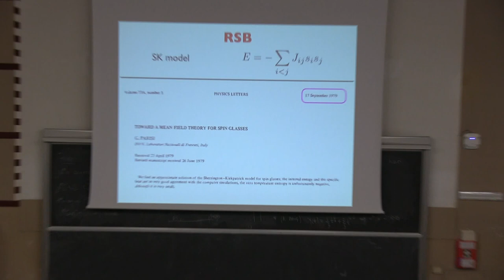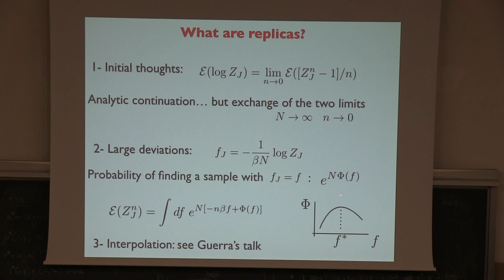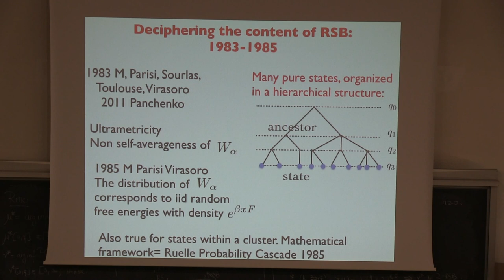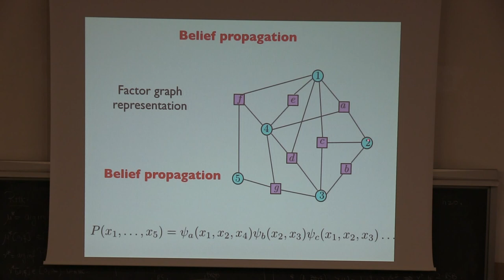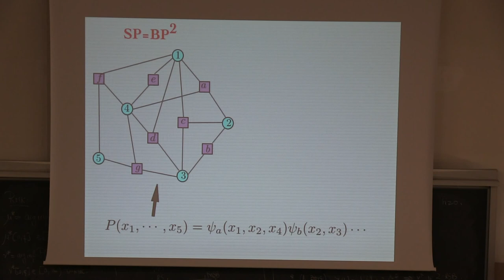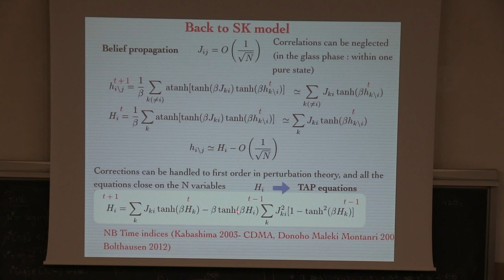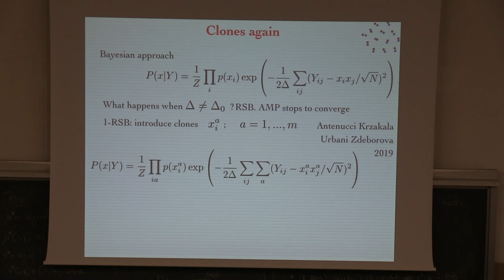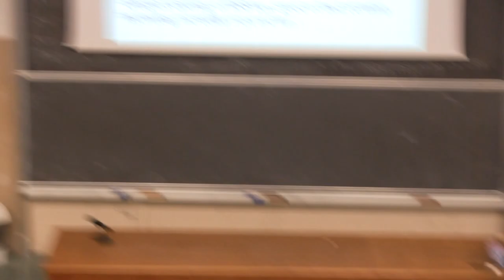Marc Mézard - From replicas to cavity to algorithms to replicas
The quest for understanding replica symmetry breaking led to the cavity method. The single-sample cavity equations, appropriately iterated, become efficient message-passing algorithms. Understanding the performance of these algorithms on large size system is best done using... replicas. This talk will explore some aspects of this circular construction which was elaborated gradually in the last 40 years.

40 years of Replica Symmetry Breaking
10-13 September 2019, Rome